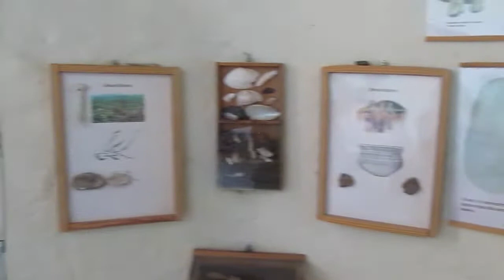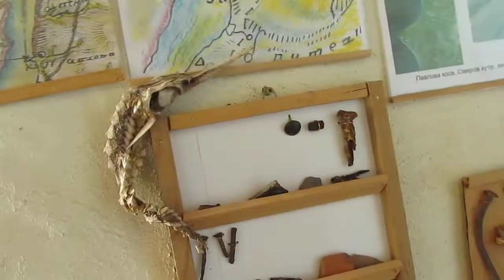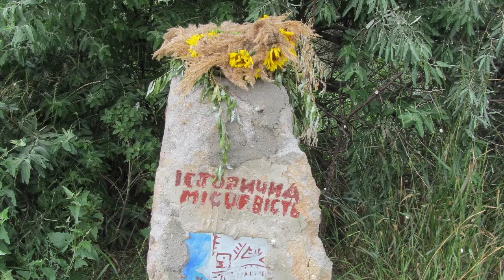Чумацькі пісні. Гурт Млиночок (м. Кропивницький) на зимівнику і в Миколаїв-Сіверському музеї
Чумацькі пісні. Гурт Млиночок (м. Кропивницький) на зимівнику і в Миколаїв-Сіверському музеї. Юрій Шевченко робив презентацію чумацького пряника.